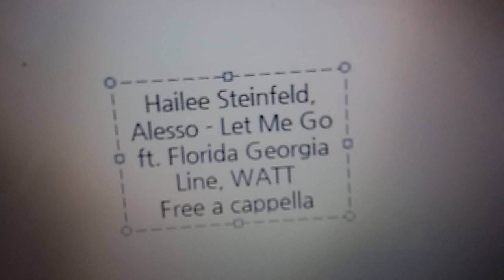Hailee Steinfeld, Alesso - Let Me Go ft. Florida Georgia Line, WATT Free a cappella フリーアカペラ